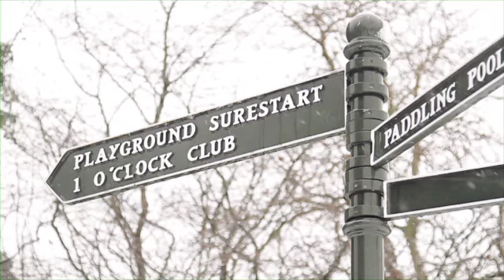TIME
Shooted during London's 2010 winter with Canon 5DmkII & 7D.
Photopraphy and edition by Gregorio Arroyo